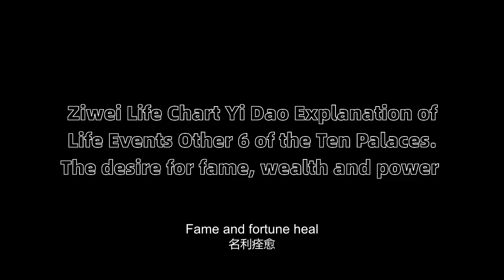紫微命盘易道解人生大事十宫之其他6 名利权欲也要要Ziwei life plate easy road solution life events of the other 6 palace of fa